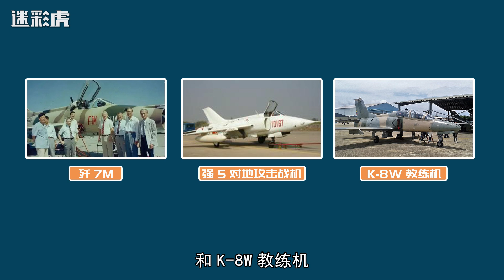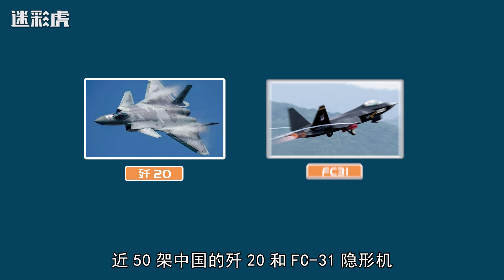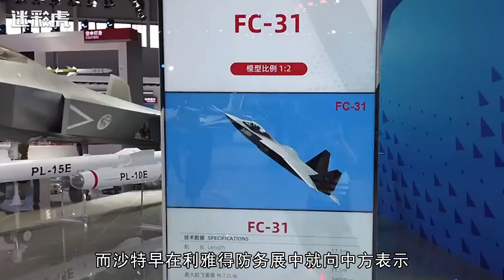俄专家：中国战机畅销亚洲非洲与中东，先进隐身战机随时可以出口